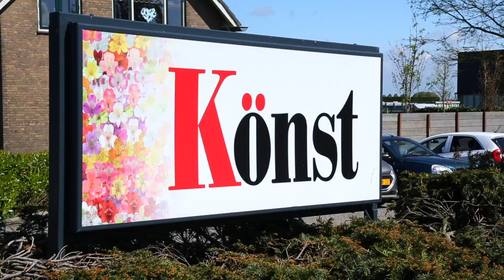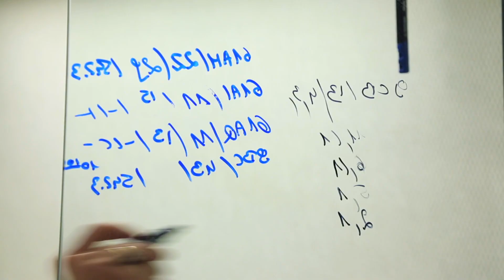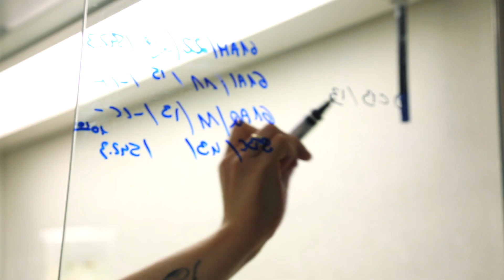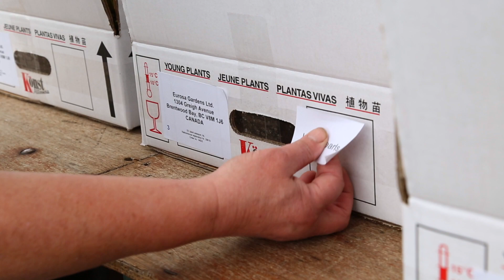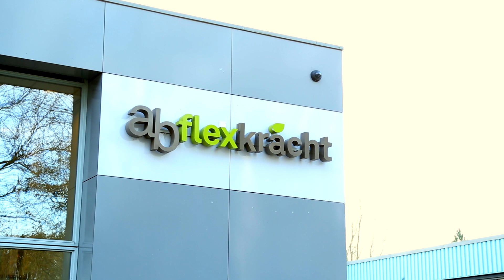Instructiefilm voor medewerkers Konst Alstroemeria NL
abflexkracht helpt medewerkers graag goed op weg! Daarom is er een instructiefilm gemaakt waarin letterlijk een beeld wordt gegeven van de werkzaamheden die de abflexkracht medewerkers kunnen verwachten bij Konst Alstroemeria  BV. Er is ook een versie in het Pools! Dit schept duidelijkheid waardoor de medewerkers met meer vertrouwen aan de slag gaan!